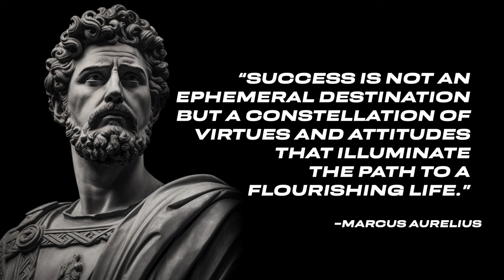Marcus Aurelius' Advice if You Are Not Succeeding In Life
Step into the realm of Stoiculus, where ancient wisdom converges with contemporary living. Immerse yourself in the profound philosophy of Stoicism as we unravel its enduring insights and unearth practical applications for a resilient and harmonious life. Within these digital walls, we cultivate connections, share narratives, and delve into strategies for personal growth rooted in Stoic principles.

© All videos produced and licensed by "STOICULUS." We possess the necessary licenses for utilizing all materials in this channel.